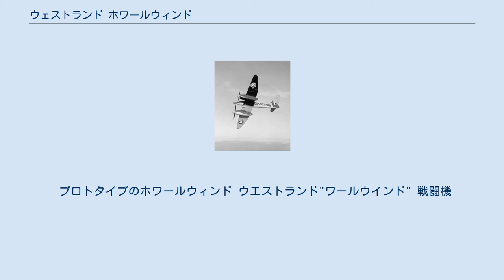ウェストランド ホワールウィンド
ウェストランド ホワールウィンド ウェストランド ホワールウィンド （またはワールウィンド。Westland Whirlwind）は第二次世界大戦で、イギリス空軍が使用した双発戦闘機である。
 ホワールウィンドはイギリス空軍最初の双発単座戦闘機で、またウエストランド・エアクラフト社にとっても初めてイギリス空軍に採用された戦闘機でもあった。
試作機の発注は1937年に出され、1号機は1938年10月に初飛行し、1939年1月には量産発注が行われた。
しかし生産の遅れのため実機の部隊配備は1940年6月になってからだった。
初期に引き渡された機体の内の1機は、夜間戦闘機としての実用テストを受けた。
形状的には、双発機としてはかなり小型で（ハリケーンより50センチ長いだけ）胴体もかなり細身にまとめられ、鉛筆のように見えた。
水冷でありながらラジエーターを機外に突出させず、胴体と両エンジンの間の中央翼内に取り込んで空気抵抗を抑えている。
エンジンも小型かつ軽量のロールスロイス・ペリグリンエンジンを選定した。
 しかし、この選定こそ本機のウィークポイントとなった。
このエンジンは故障が多く、その整備のため部隊は大きな労力を割かれ機体の稼働率も低かった。
また、着陸速度が速かったため使用できる飛行場が限られるなど、運用面で問題点が多い機体だった。
加えて高高度性能に劣るため、イギリス空軍は迎撃戦闘機として本機は不適であると評価した。
このため、バトル・オブ・ブリテンには本機は参加していない。
 そこで、比較的長い航続距離と重武装を生かして長距離護衛戦闘機/戦闘爆撃機として使用することになり、1941年にはブレニム軽爆撃機の護衛任務を行ったりした。
1942年からは、イギリス本土からドイツ占領地への爆撃任務に就いている。
しかし、エンジンの不調が解消されぬまま、1942年2月に112機（及び原型機2機、生産済みのエンジン分の機体数）をもって本機の生産は終了し、1943年にはホーカー タイフーンに更新されて本機は前線から退いた。
 プロトタイプのホワールウィンド ウエストランド"ワールウインド" 戦闘機